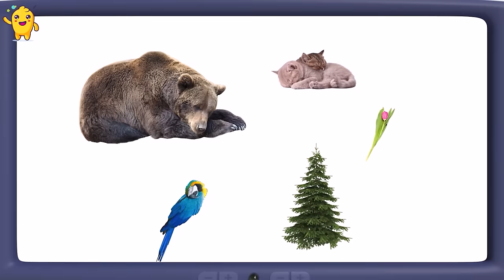60 Minutes of BABY RIKI - 1 Hour Cartoons for KIDS | Kidsy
New cartoon movies are coming every week! Educational cartoons for kids, full episode cartoons, funny videos for kids and kids shows are gathering on "KIDSY to entertain and to educate children all around the world. Funny cartoons for kids, cartoons for babies to laugh.

Educators and psychologists have been involved in the process of creating the characters, story and set so that it can be easy to follow and understood by even the youngest children.

Watch cartoons and enjoy it!